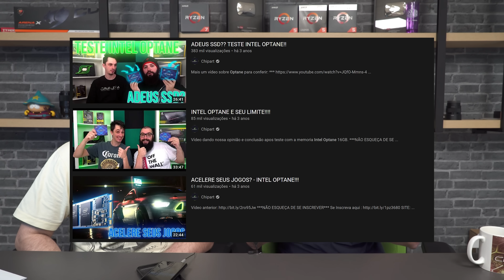INTEL OPTANE NUNCA MAIS?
Chegou o fim da Intel Optane? clique no play e confira!!